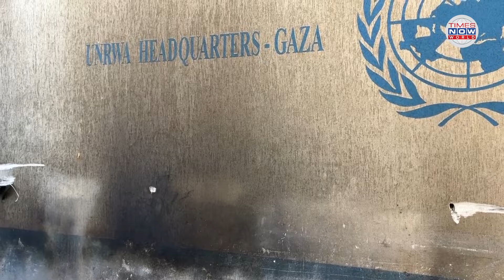Watch Visuals OF Hamas Tunnels Under Gaza City Headquarters Of UN Agency For Palestinian Refugees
Watch Visuals OF Hamas Tunnels Under Gaza City Headquarters Of UN Agency For Palestinian Refugees. The Israeli military says it has discovered tunnels underneath the main headquarters of the U.N. agency for Palestinian refugees in Gaza City, alleging that Hamas militants used the space as an electrical supply room.